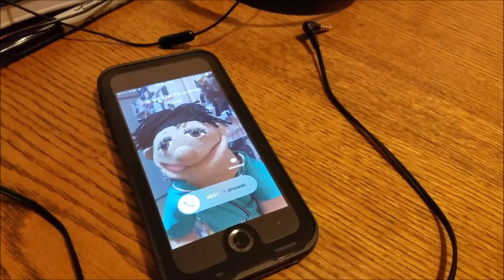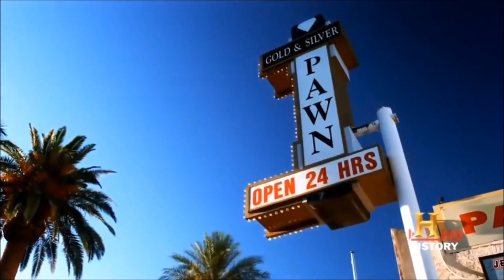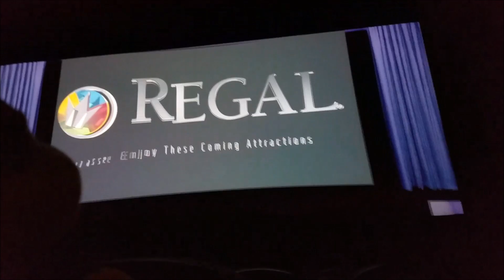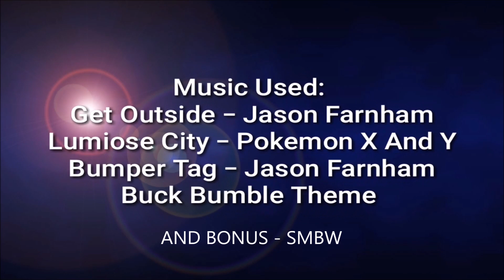Bowser Junior Watches Power Rangers!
Junior watches Power Rangers!